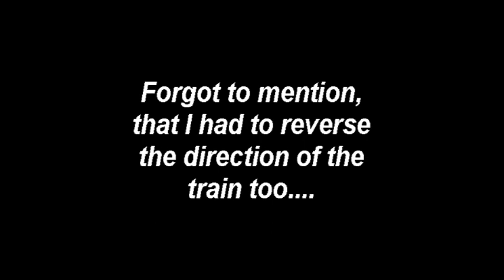LEGO CITY UPDATE Vlog #3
Today, I'm going to rearrange the train track to create a circular track.

00:00:00 - Intros
00:00:52 - City View Update
00:03:52 - Track Part 1
00:04:37 - Amusement area partially destroyed.
00:04:52 - Track Part 2
00:05:56 - Outro